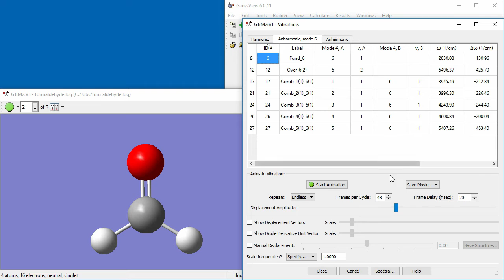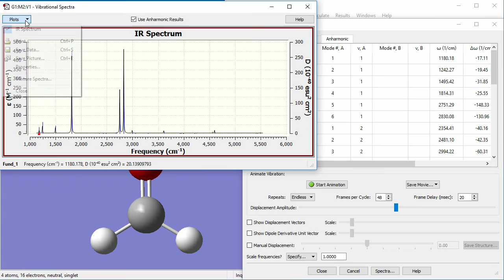GaussView 6 New Features: Anharmonic IR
GaussView 6 can display results for both harmonic and anharmonic frequency analysis for IR, Raman, VCD and c. The predicted anharmonic peaks and intensities are reported along with the harmomic peaks and intensities. Overtone and combination bands are included.

The spectra can also be viewed graphically, either separately or on the same plot. For example, below we see the harmonic VCD spectrum on the left side of the graph, the anharmonic VCD spectrum in the middle, and the combination of both spectra on the right.

CREDITS
Videotaping: Alex Smith
Video Editing: Ollie Monti/Alex Smith
Audio: Jason Sonnenberg
Software used to create this video: Premiere, Bandicam
Software used in this video: GaussView 6